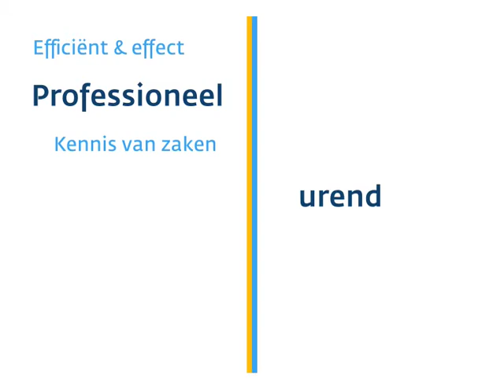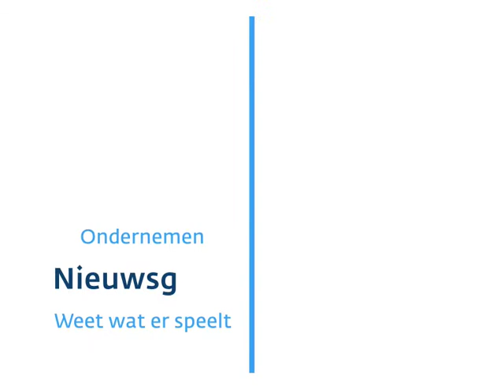Introductie huisstijl Provincie Noord-Holland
Met deze film werd de nieuwe huisstijl van Provincie Noord-Holland in 2009 gepresenteerd aan het personeel. Ontwerp: EdenSpiekermann.